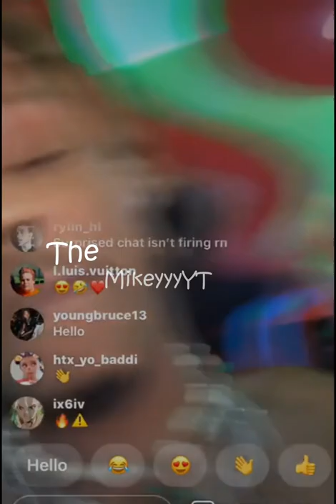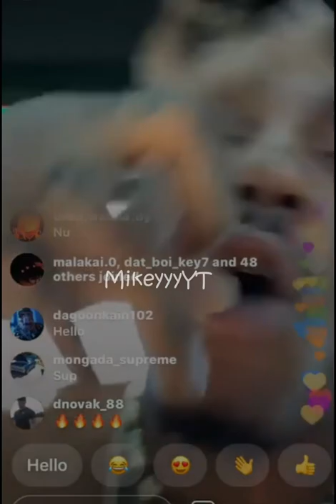Juice WRLD - "Forget me not / Don't forget me" Lyrical Edit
Thanks to all the leakers who will probablly have music for years of Juice. 999, much love.

[Intro: Juice WRLD & Nessly]
Molly make me spin
Welcome  to my WRLD
You  know

[Chorus]
Molly make me spend, spend
All  my money on her and all my time on her again
Hope  the party never ends, lookin' at my sins
They're pretty bad, but, I could do worse with a grin
Let  the semi blast, I won't let them hate on me again
I been in my bag, I'ma blow the cash in the wind
She tryna run it back, I told her to throw it back again
I'm like a runnin' back, I been runnin' plays in the bed, yeah
[Verse]
Every  time I touch her, it turn to a touchdown
Molly got me hyper, I could never calm down
Shittin on 'em, diaper, I know I'm the bomb now
I'm number one in my town, I'm puttin' on for Chi-Town
Bites like a viper, but she ain't poison, knew I had to wife her
She was getting annoyed by the same things I hate, ayy
That's why she bae, ayy
Be my dinner date, put it on my face
Almost to that part
I could stop, ain't my job
Do my job while she takin' off her top
Get to kissin' down her neck
Off the drugs, I can't stop
Wrote a phrase on her chest to forget me nots
Tat' my name on her leg, I'ma kiss that spot
That's forever, it's in ink, won't forget that spot
All them other hoes irrelevant, fuck those thots
Me and you get WiFi lit we may go fuck those thots
Forget me nots

[Bridge]
Won't forget, forget me nots
Won't forget, forget me nots (Forget me nots)